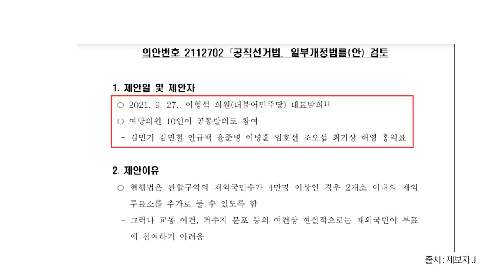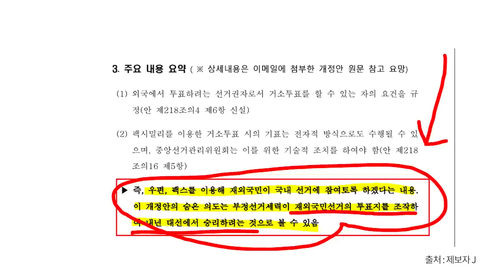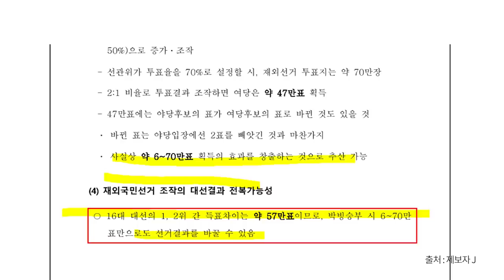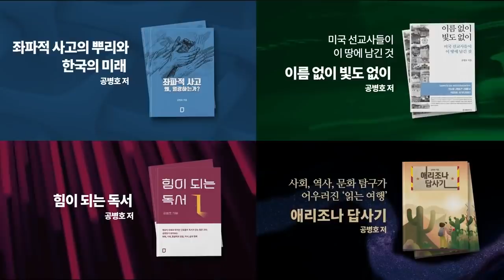재외국민투표 개정안 통과, 의미 / 60~70만표의 원천 / 여당의원들, 개정안 성과를 거두다 / 4.15총선에서 문제가 많았던 영역 / 10월 27일, 재방송 / [공병호TV]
출처: 재외국민투표 개정안 / 계획대로 진행되다 (2021년 10월 27일, 공병호TV 방송)

* 공병호TV는 신규영상에 대해 '전면 노란딱지'(광고금지)를 받고 있습니다.
전체 노출의 약 80%를 차지하는 추천영상이 2020년 9월부터 전면 중단되었습니다.

Bitcoin : 3MTW849AkP2ftLeSK2teZHMmzLu7Z83s9U